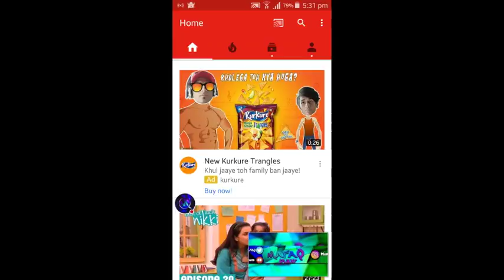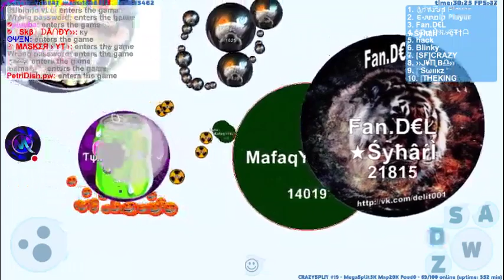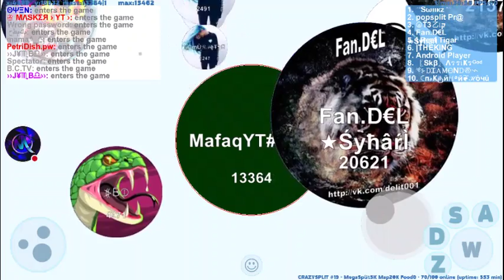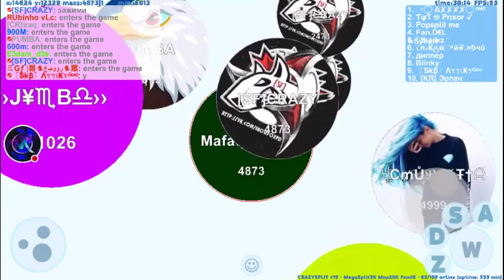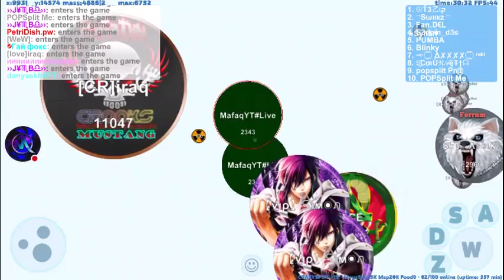Petridish Stream!! Join Me!!